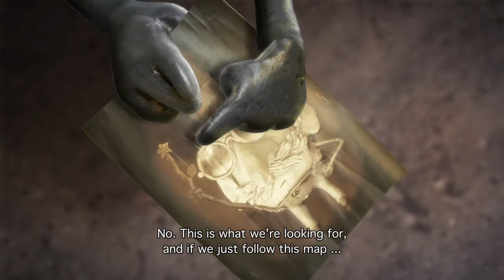The Secret of the Iceflower Trailer